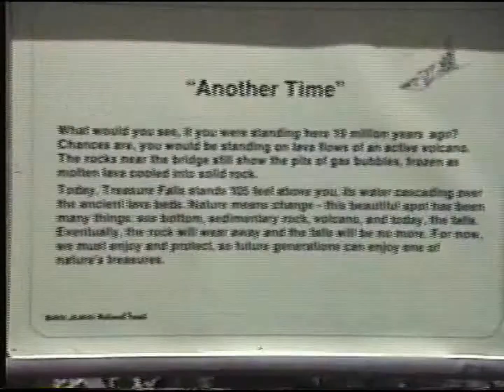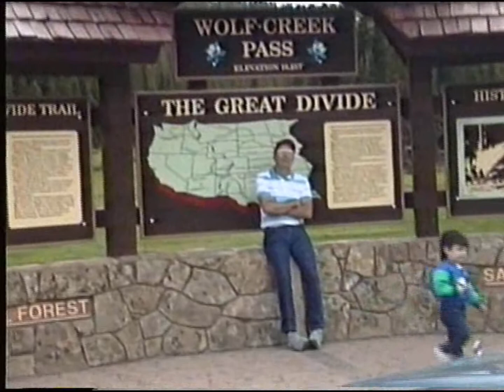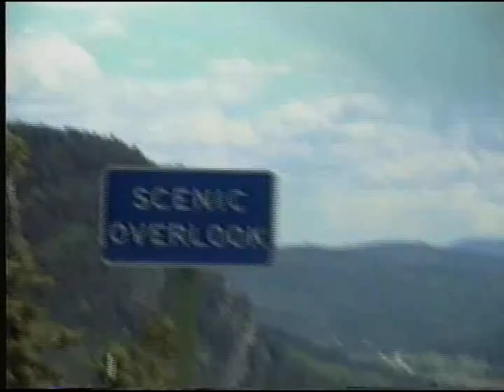1991C Pagosa Springs, Wolf Creek Pass (west slope)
Day Trip: Treasure Falls & the down hill run.